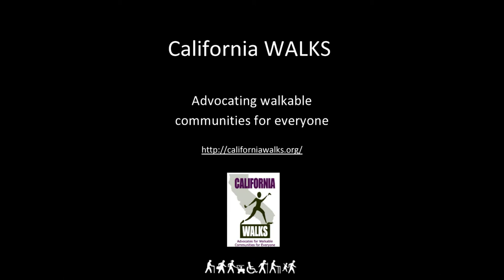In Need of More Crosswalks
Down East Market from the school Salinas, CA